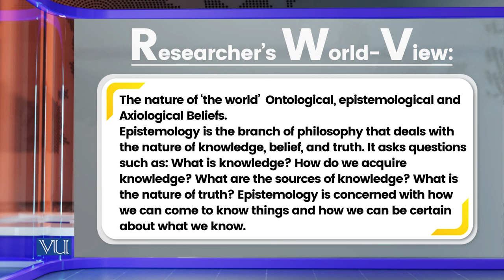Researcher's World View, Epistemology | Research Methods in Education | EDU407_Topic076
Topic076: Researcher's World View, The Nature of the Worldview - Epistemology,